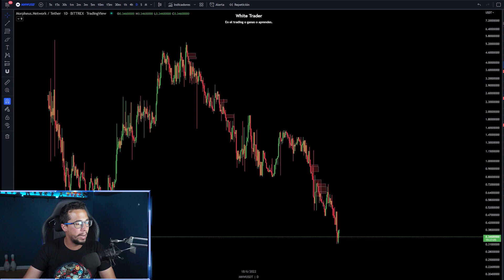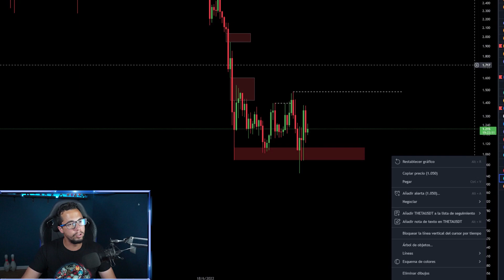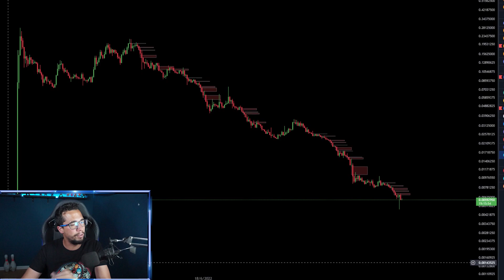🚨 SI ESTO FUESE SUELO, LAS ALTCOINS PUEDEN TENER BUENAS COMPRAS - Análisis Altcoins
🦅 Cryptos y análisis, todo lo que necesitas para ser dueño de tu tiempo 💰